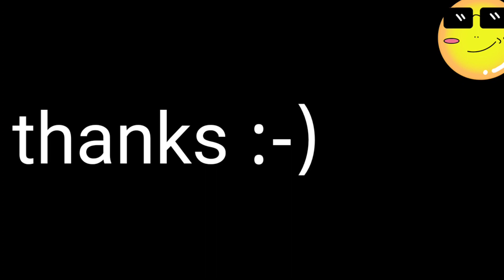" FACE REVEAL OF MY DIDI" 😂😂😂🤩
Add me on Snapchat! Username: rajvir1909